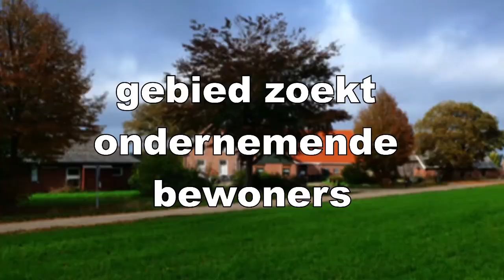Ondernemers buitengebied Winterswijk kunnen aan de slag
In het buitengebied krijgen veel boerenerven een andere bestemming. De Ondernemers Buitengebied Winterswijk willen graag dat die door jonge en oude Winterswijkers voor wonen en werken worden gebruikt. Daarvoor hebben ze een project opgezet om geïnteresseerden te stimuleren. De benodigde financiën voor het project lijken beschikbaar te komen. Voorzitter Jan Bent geeft een reactie.